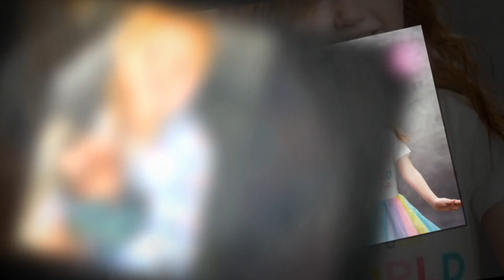Adley McBride VS Mila Marwah (The Anazala Family) Transformation 👑 New Stars From Baby To 2023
* Daughter of social media sensations Shaun and Jenny McBride. She has her own YouTube channel called A for Adley - Learning & Fun, where she plays a number of fun games, often alongside family members.

* Mila Marwah is a popular Youtube Star. She was born on 14th February 2018 in Saudi Arabia. She belongs to Isamic religion. Mila is also known as a Saudi Arabian social media star who was famous from her birth only. Mila is the daughter of  the Anasala Family Youtube channel. The vlogs which are on this youtube channel have got more than 4.7 million subscribers.